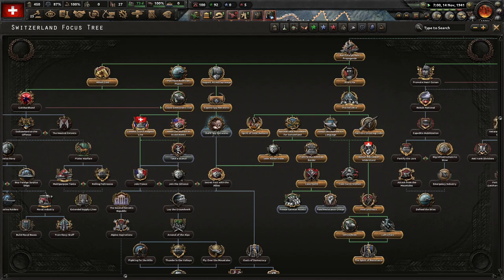The March Towards Berlin! (FINALE) Hoi4 - By Blood Alone, Switzerland (Historical?) #2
The Swiss people have been neutral for decades. No one has messed with us since the last century. However, the future is uncertain, and we must be prepared. Join the citizen's militia and hold out against the fascist hordes!